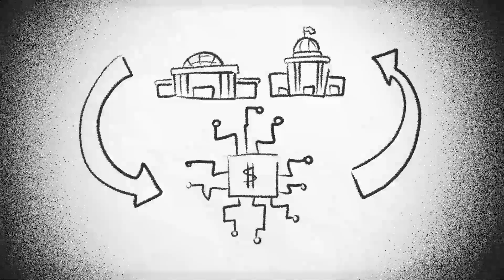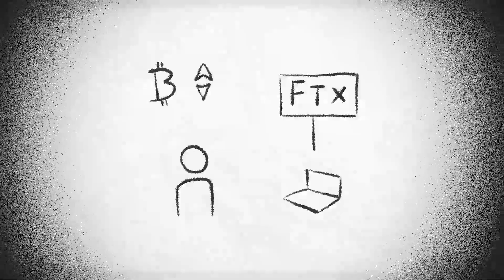Who is really holding the keys to your wealth?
Get The Pleb Check delivered to your inbox each week. A short essay and animated video simplifying the technologies and ideas reshaping the world.

For the first time ever in modern financial history, we have the technology to replace the old system.

We can pay for stuff and store our wealth without needing to hand over the keys.

Blockchains can serve as a new type of ledger.

But these ledgers are not controlled or owned by any single, centralised entity. You can transfer $20 to your friend for dinner without having to go through a middleman.

The transaction is overseen by computer code, cryptography and distributed operators who aren’t able to manipulate the ledger.

For all its complexities, it’s really that simple.